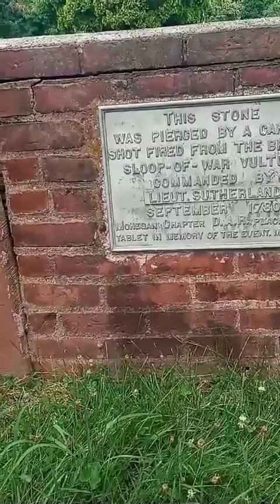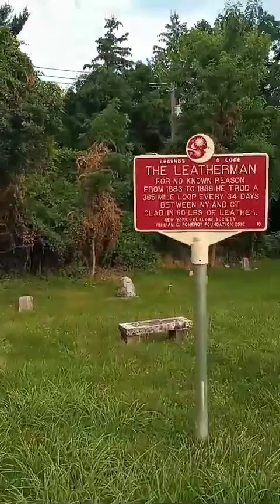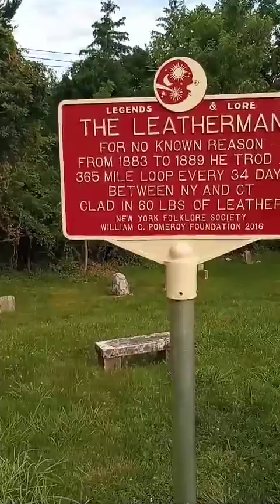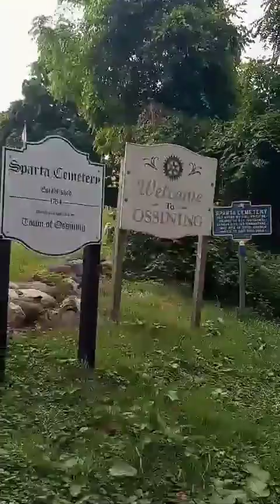Sparta Cemetery - The LEATHERMAN is here ~ Ossining , New York .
ADAM  THE  HISTORIAN  GHOST  HUNTER , and his Lady HEATHER @witchenlifeguide take A trip to Ossining , New York to Sparta Cemetery . The LEATHERMAN is buried here , & A foundation is here that was struck by A British  Cannonball .                                                                                  ADAM THE HISTORIAN GHOST HUNTER .                                                    07 / 07 / 2022 .